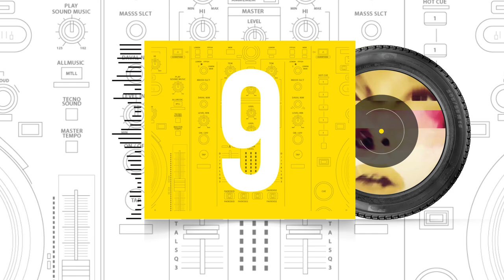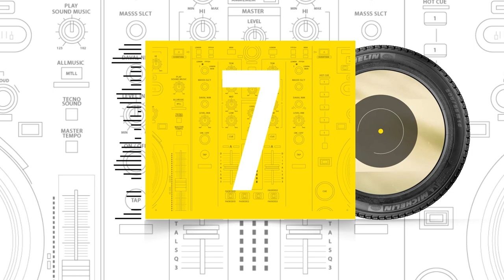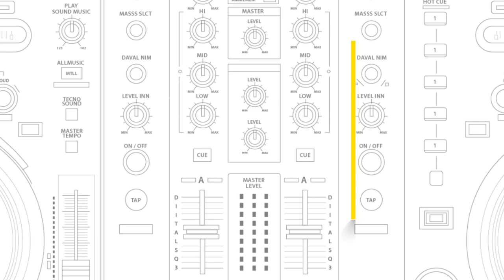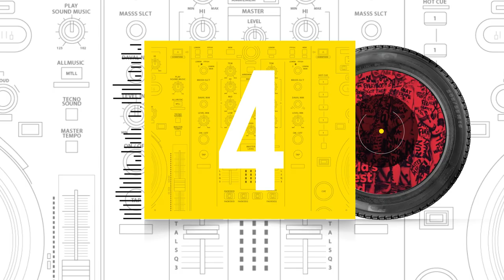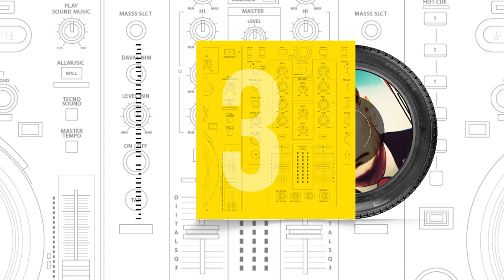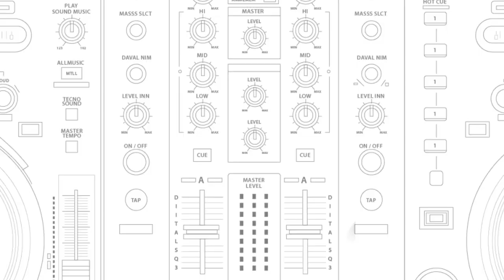Kamran Həsənli — Elçibəy, Rus bölməsi, Space TV, Üzeyir və Dərya haqqında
Proqramda səslənən fikirlər aparıcının şəxsi mövqeyi ilə üst-üstə düşməyə bilər